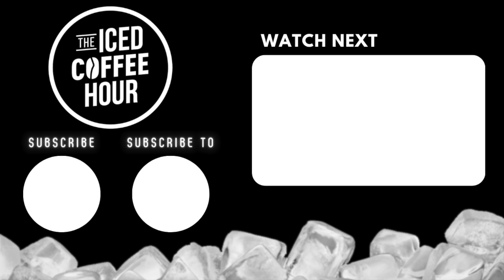Pay Off DEBT vs Fund EDUCATION: What Should You Do?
Video From ► “This Keeps 99% Of People Broke!” How To Get Rich - Caleb Hammer